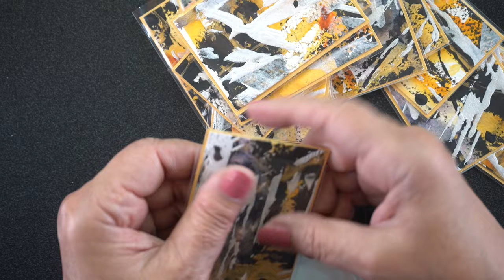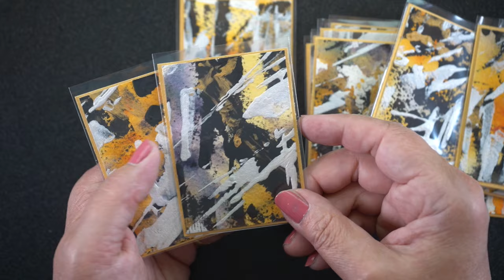Intuitive Abstract Watercolor | Artist Trading Cards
Individual ATC sleeves
9-card page protectors

Amazon

Daniel Smith Watercolor Grounds
Mars Black